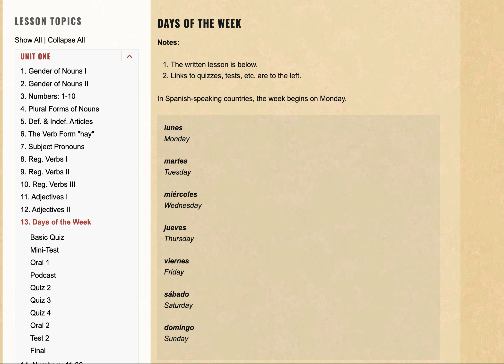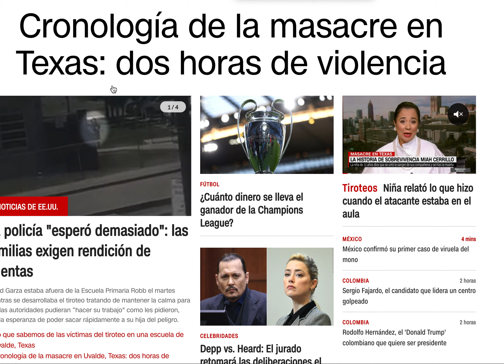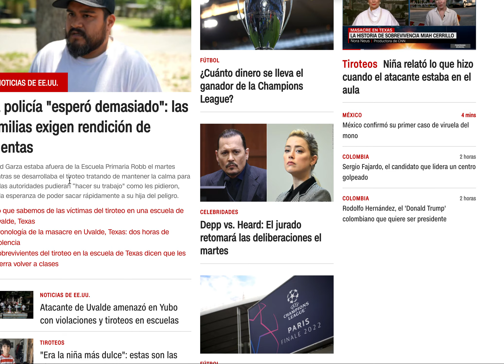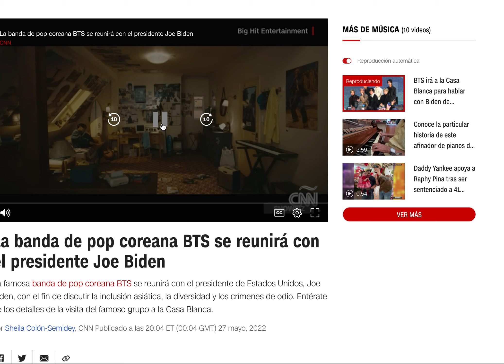Weekly Review Spanish -Immersion/Improving Vocabulary/Reading News in Spanish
This documents what I have done in addition to the StudySpanish Exercises.